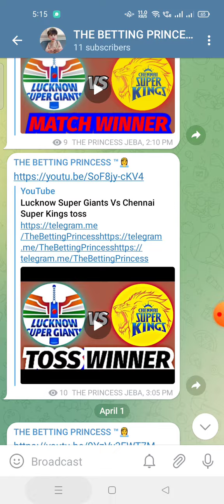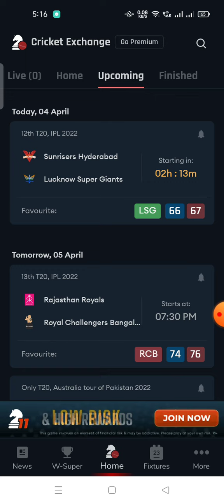Sunrisers Hyderabad Vs Lucknow Super Giants toss Predictions